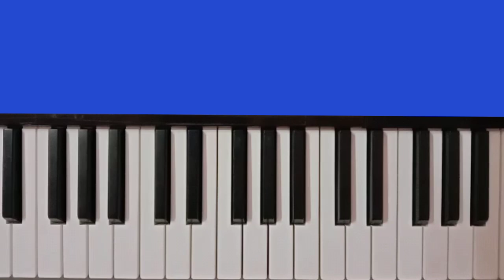Deva o deva ganapati deva || keyboard cover intro music part || by Rajeev kushwaha.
Intro music part of Deva o deva ganapati deva , tumase badakar kaun.
Movie From - Hamase badakar kaun.
Tutorial vidio, slow motion ,step by step for musicians & learner help.

So watch this vidio and learn this song intro part and playing your keyboard, harmonium ,piano etc.

Rajeev kushwaha#psri425modifytones.